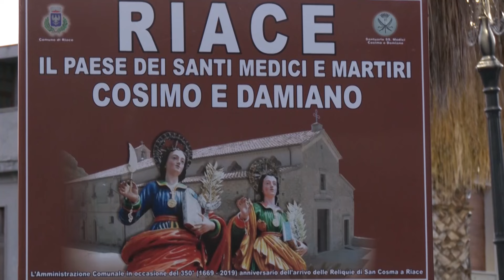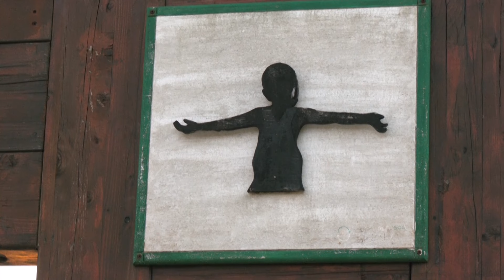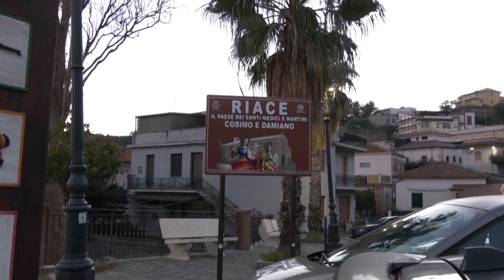Riace accoglie ma il clochard di Bovalino torna in strada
Servizio di Pino Carella